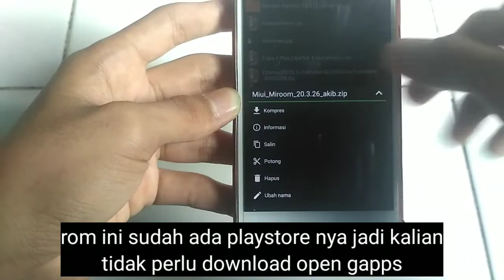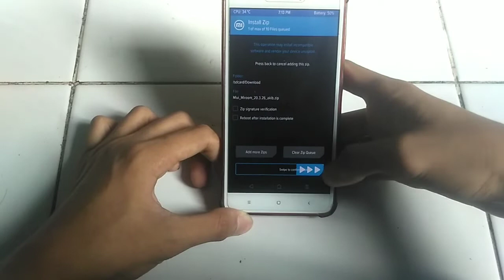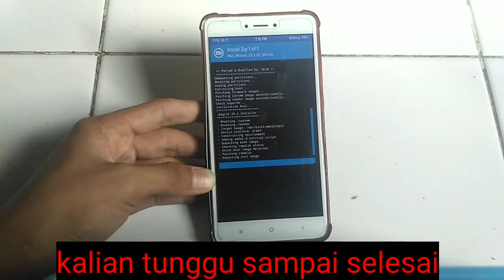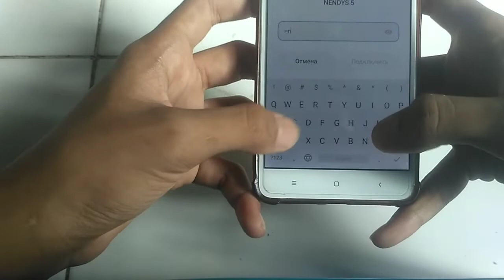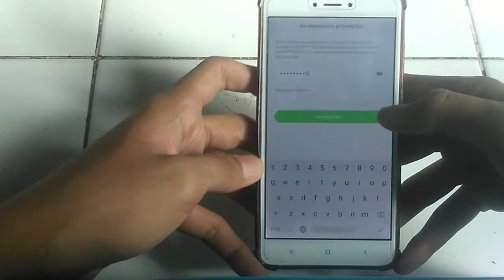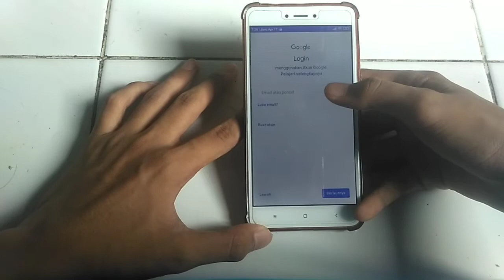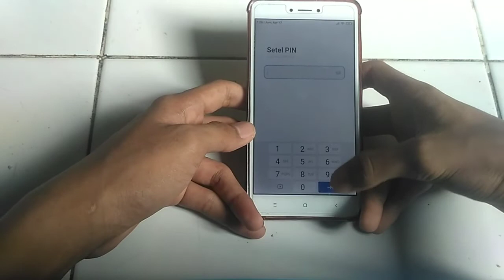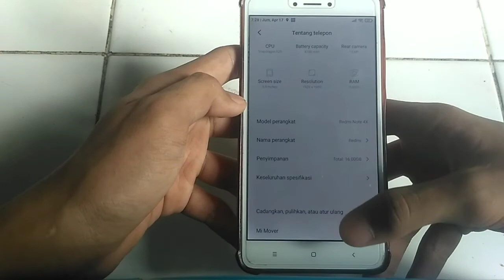CUSTOM ROM REDMI NOTE 4X/4 (MIDO) MIROOM 20.3.26 PORT BY AKIB ANDROID 9.0 PIE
⚙️ Changelog:
Memperbaiki Masalah Sensor
Memperbaiki Masalah Kecelakaan Aplikasi
Peningkatan Kinerja
Beberapa Animasi Baru
Menambahkan Perilaku Aplikasi
Menambahkan Kotak Alat Video
Menambahkan lite mode
Volte Bekerja
Patch Keamanan April

Bug :
TIDAK ADA!